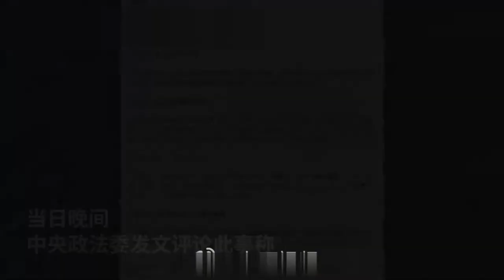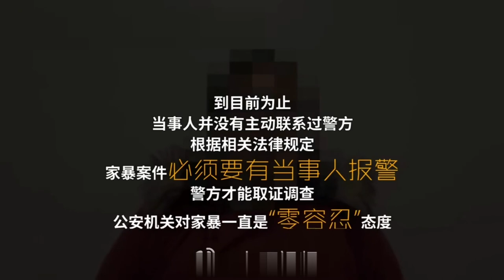马金瑜丈夫回应家暴出轨